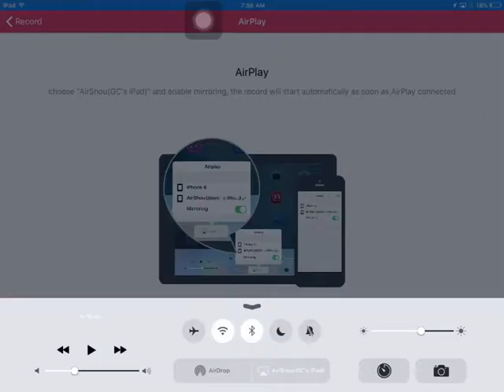BTD Battles Mobile E2 Part 2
BTD Battles is a mobile strategy game. Battle with people around the world and see who can emerge victorious against the bloons. There are 3 game modes for this game. #1) Assault Mode (Send bloon attacks to your opponent. #2) Defensive Mode (Survive the longest and no bloon sends) and my favorite #3) Battle Arena's (It's like gambling and compete against the world and reach as high as possible on the weekly leaderboard competition).